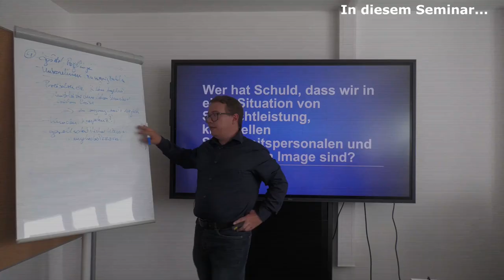Expertengespräch - Was muss im Sicherheitsgewerbegesetz stehen?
Der erste Teil unseres Expertengesprächs mit Dr. Florian Flörsheimer und @KaiDeliomini. Wir gehen der Frage nach, was muss im geplanten Sicherheitsgewerbegesetz stehen?
Was denkst du? Deine Ideen JETZT in die Kommentare.

► Das neue Buch zur Lagebeurteilung von Florian Horn gibt es jetzt im Buchhandel